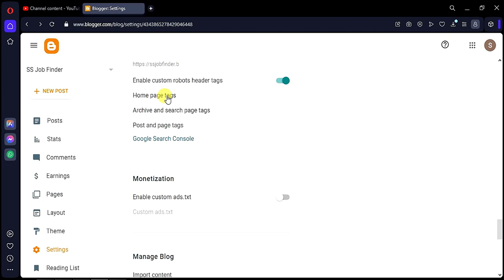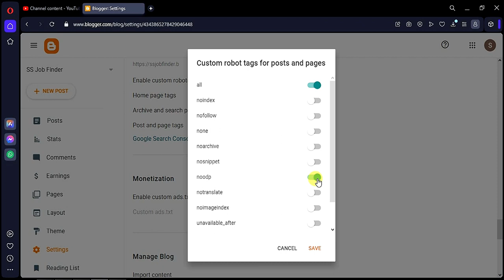Enable Custom Robots Header Tags On Blogger | Blogger Robots Header Option Setup | GSM SANJOY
** Copyright Alert **
Attention Please!!!